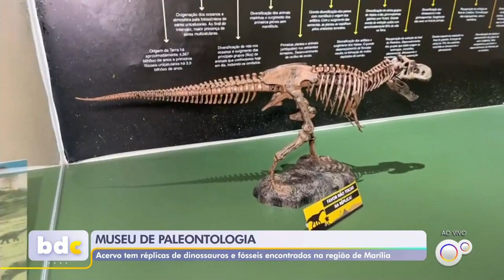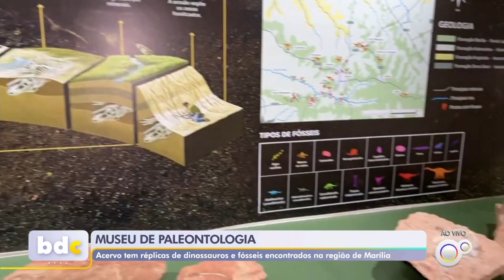MUSEU DE PALEONTOLOGIA DE MARÍLIA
MUSEU DE PALEONTOLOGIA DE MARÍLIA, 2023

O museu, inaugurado há 16 anos, reúne muitos fósseis de dinossauros e tornou-se grande atrativo turístico e cultural, além da enorme contribuição científica para a paleontologia.